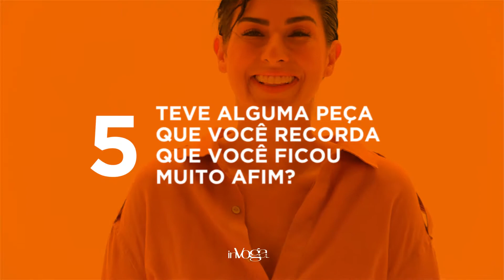INVOGA38 | 7 PERGUNTAS CHEIAS DE ATITUDES FERNANDA PAES LEME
Abram alas que Fernanda Paes Leme (Fê ou Fêpa, ela atende pelos três) quer passar com sua atitude. Atriz, apresentadora e entusiasta do consumo consciente – postura que ela já curtia, compartilhava e exercia em seu dia a dia mesmo antes de o assunto virar trend topic entres os mais atentos, ela levanta a bandeira da causa e dá uma aulinha básica de desapego em seu programa “Desengaveta”, no canal GNT. Encabeçando o time titular de atrizes que escrevem suas próprias falas e usam as redes sociais como palco para, a cada post, se mostrarem mais reais aos seguidores, Fê fez bonito como musa do nosso editorial de capa e, clique após clique, aspa após aspa, vai te fazer entender por que ela é a covergirl da inVogaAtitude.

Direção: Vinicius Machado e Flávia Brunetti
Video: Iago Alencar
Edição de video: Lua Alencar